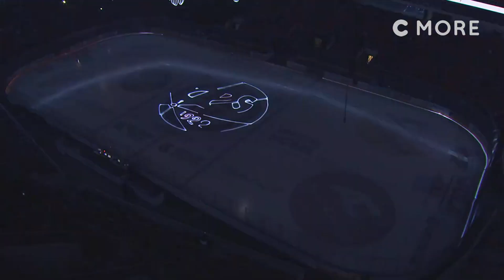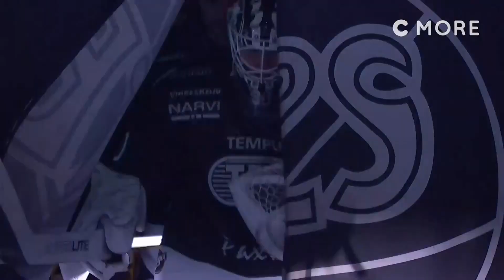HC TPS 2022-23 LIIGA maalikoosteet osa 3/5 (ottelut 31-45)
HC TPS 2022-23 LIIGA maalikoosteet osa 2/5 runkosarjan otteluista 31-60